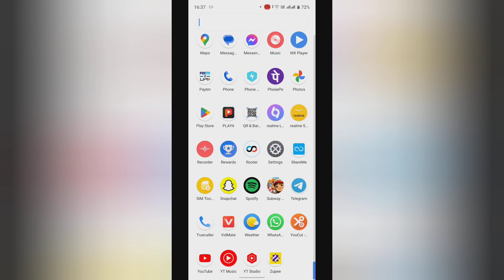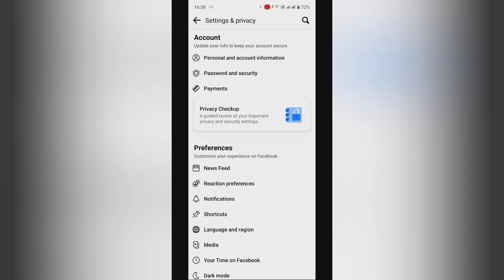How to turn off mute push notifications in Facebook , facebook me mute push notifications off kase